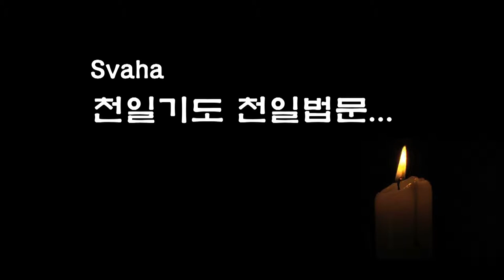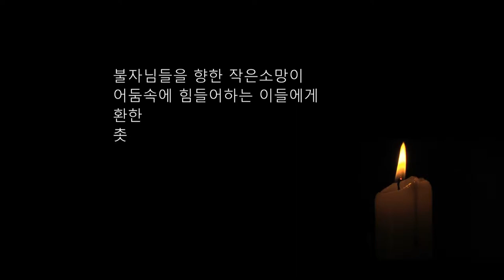자성을 찾는 Svaha 천일법문 제93회... 아미타불(미타청) 불공기도 1... 아미타 불공기도란?